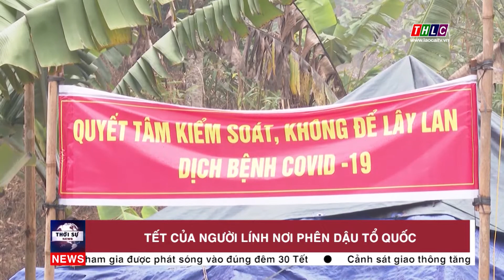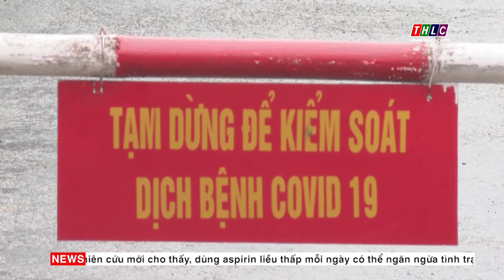Tết của người lính nơi phên dậu Tổ quốc | THLC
Laocaitv.vn - Mùa xuân mới đã về, cũng là lúc những người lính mang quân hàm xanh tạm gác lại niềm vui đón Tết bên gia đình vì sứ mệnh thiêng liêng với Tổ quốc. Năm nay, do dịch bệnh diễn biến phức tạp, nhiệm vụ trong những ngày xuân của cán bộ, chiến sĩ biên phòng càng trở nên nặng nề hơn.

Đài Phát thanh - Truyền hình Lào Cai